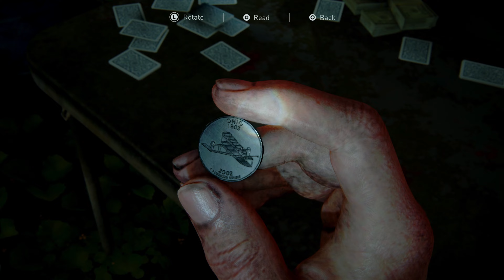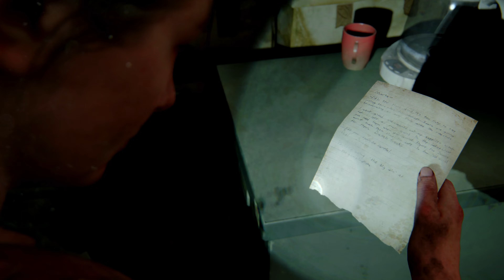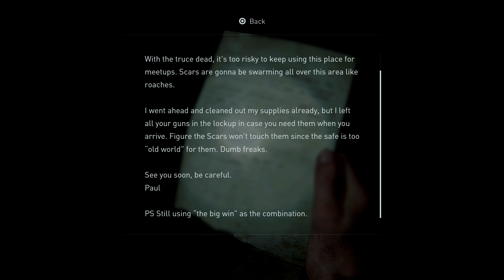THE LAST OF US PART II Remastered Playthrough Part 33 - ON FOOT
Welcome to the channel for The Last of Us Part II Remastered on PlayStation 5. Each video will be a full playthrough of the main story.

The Last of Us Part II Remastered was developed by Naughty Dog and published by Sony Interactive Entertainment as an upgraded version for the PlayStation 5 console of the 2020 The Last of Us Part II. The Last of Us Part II is a direct sequel to the 2013 The Last of Us action-adventure game.

The Last of Us Part II story takes place five years after the 2013 game and focuses on two playable characters: Ellie, from the 2013 game, who wants revenge for a murder, and Abby, a soldier who becomes involved in a conflict between her militia and a religious cult. Similar to the 2013 game, Part II also uses a third-person perspective where the player must fight human enemies and cannibalistic zombie-like creatures with firearms, improvised weapons, and stealth.

The Last of Us Part II Remastered for the PlayStation 5 features new visual improvements, faster loading times, DualSense controller integration, audio descriptions, three lost levels, and an audio commentary featuring the game’s creators. Some new gameplay additions include a speedrun mode, guitar free play, and a roguelike survival mode featuring randomized combat encounters called No Return. Existing owners of The Last of Us Part II PlayStation 4 game can purchase the game digitally for the PlayStation 5 for $10 in the United States.

The Last of Us Part II Remastered was released exclusively for PlayStation 5 on January 19, 2024.